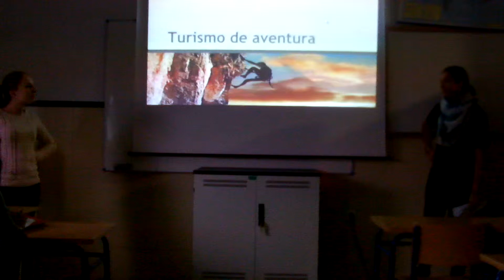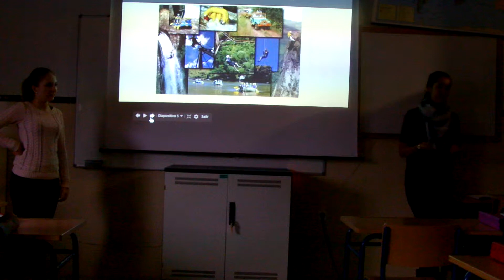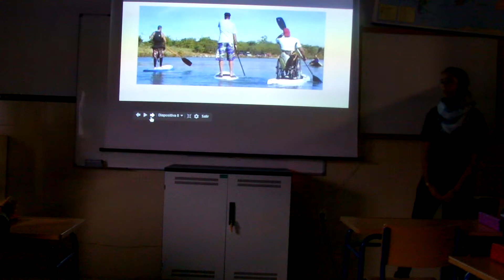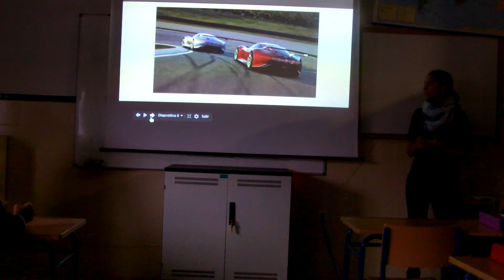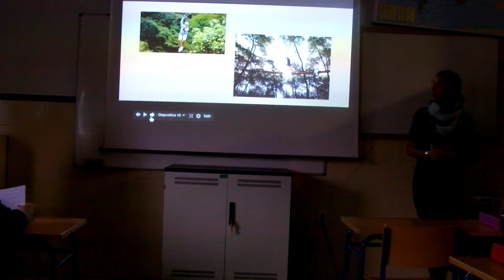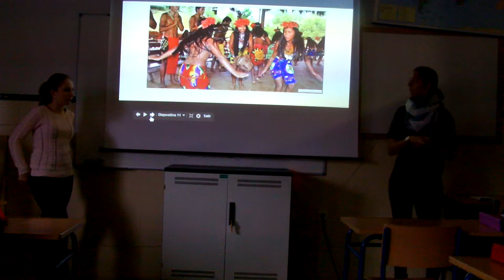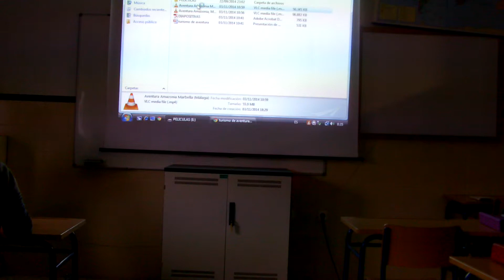Tipo de turismo: aventura